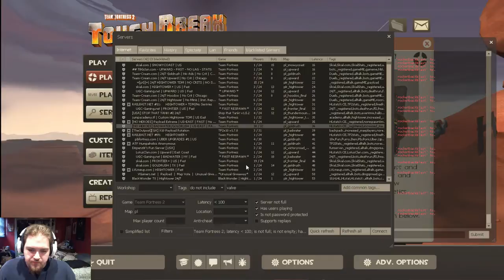TF2 Livestream 2 Part 2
Shoutout to Thirmsty and Clipp200 for following!